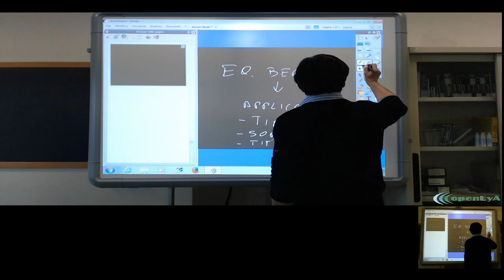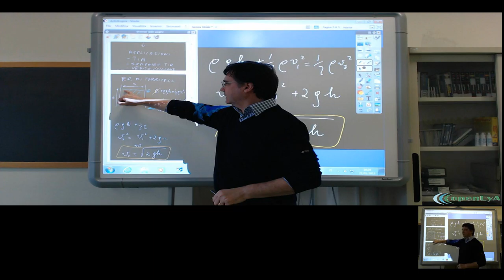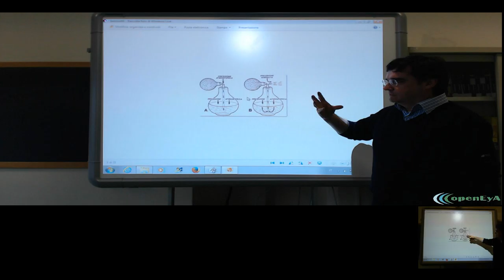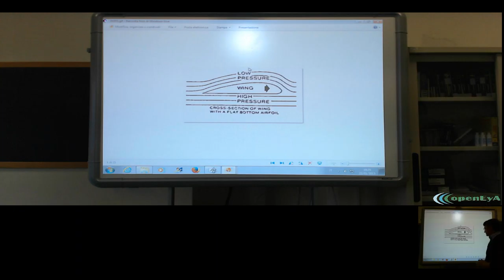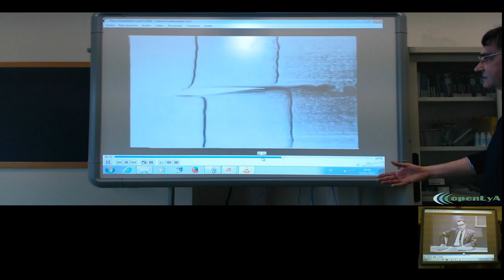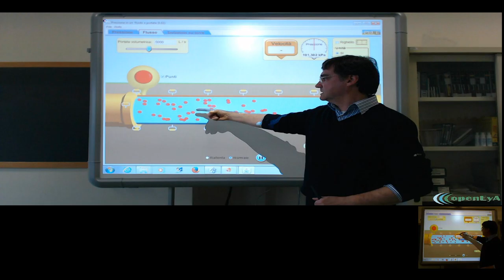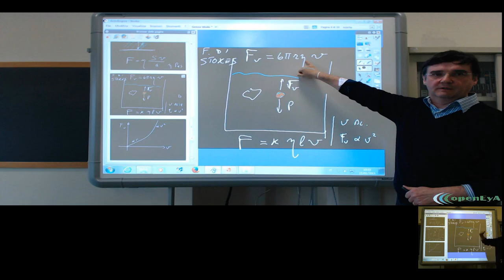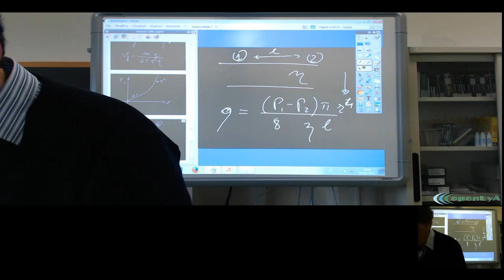Lez.54 Applicazioni dell'equazione di Bernoilli. La viscosità.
Le applicazioni dell'equazione di Bernoulli: il teorema di Torricelli e l'effetto Venturi. Il moto degli aeroplani e la navigazione a vela. La viscosità dei fluidi ed il moto di un corpo in un fluido viscoso: la legge di Stokes. La portata in un fluido viscoso e l'equazione di Poiseuille.